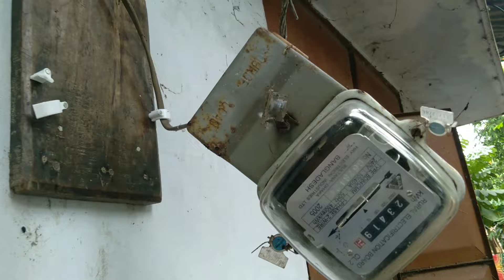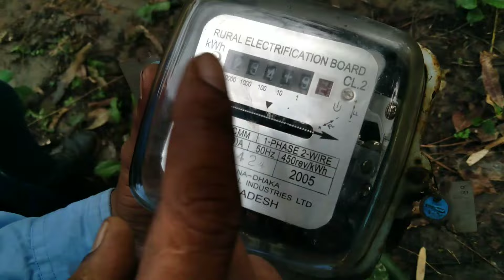বৈদ্যুতিক গোলযোগ । বিদ্যুৎ বিভ্রাট । বিদ্যুতে ছুলে কত ঘা!